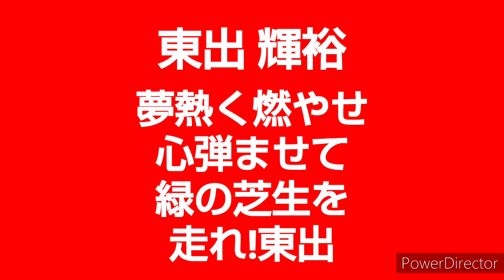広島東洋カープ 東出輝裕 応援歌